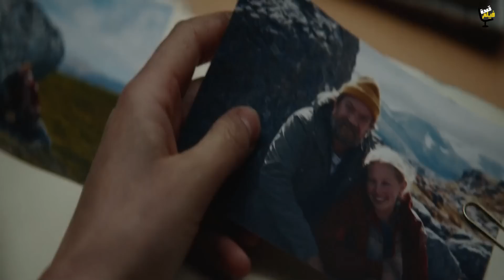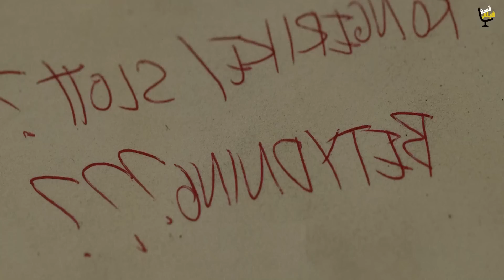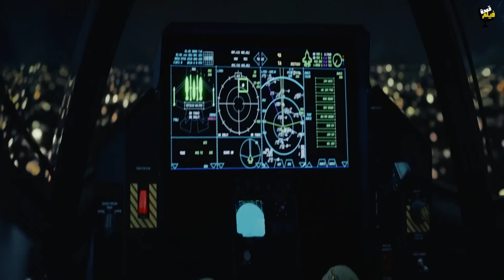بعد الاف السنين بيخرج غول ضخم من الارض عشان ينتقم من البشر ال قتلو عيلته وفضل عايش وحيد ملخص Troll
بيبدأ فيلمنا ببنت اسمها (نورا) كانت بتتسلق الجبل مع باباها، ولما بيوصلو القمة بعد ما كانت هتقع اكتر من مرة، وبعد ما اخيرا بتعرف (نورا) انها تحصل باباها، بيقعدو علي قمة الجبل ويتفرجو علي الطبيعة والجبال من حواليهم، وكان قصادهم مجموعة قمم جبال الغول.

غول الجبل
الغول
غول الجبال
جبال الغول
troll
2022 movie
فيلم جديد
ملخص